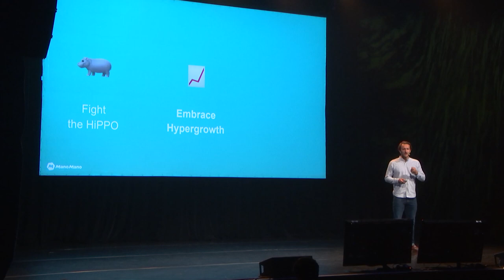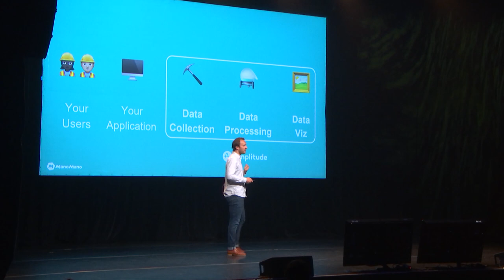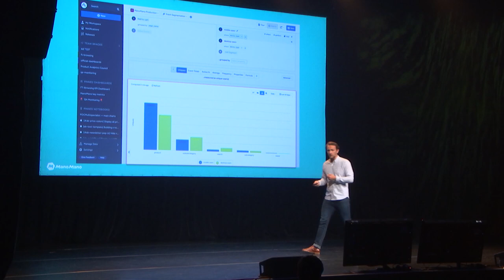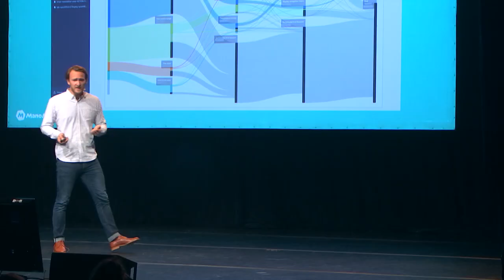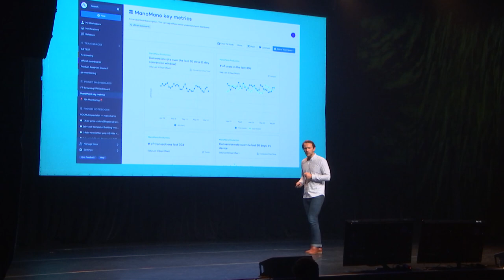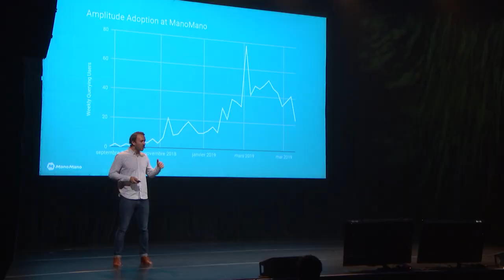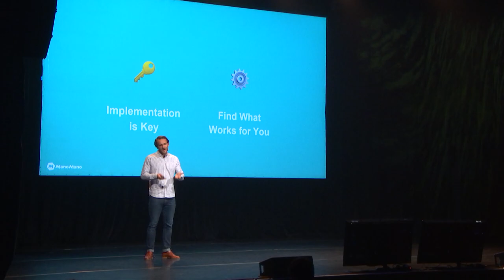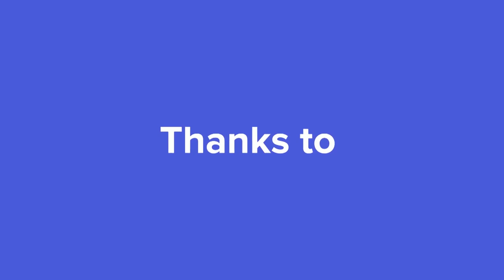(FR) Tool talk : Comment ManoMano mesure le succès avec Amplitude (Clément Caillol @ ManoMano)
Vous voulez prendre des décision data-informed, mais vous n'avez pas les données ? Vous cherchez un outil adapté au Product, mais le déluge d'outils différents vous laisse pantois ?

ManoMano a fait face aux mêmes questions et les a résolues en mettant en place Amplitude. Clément Caillol vous expliquera pourquoi et comment !